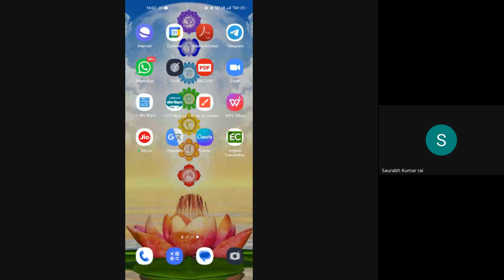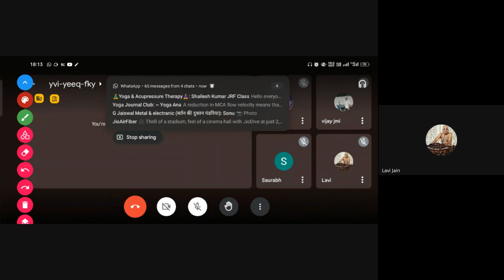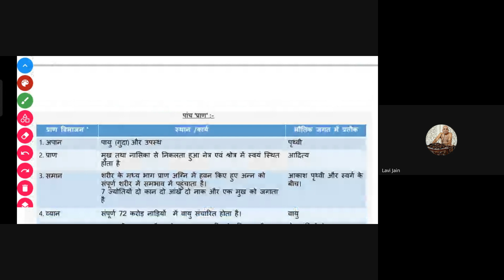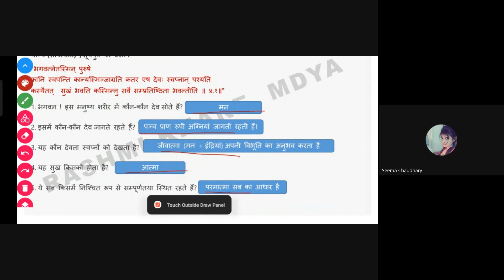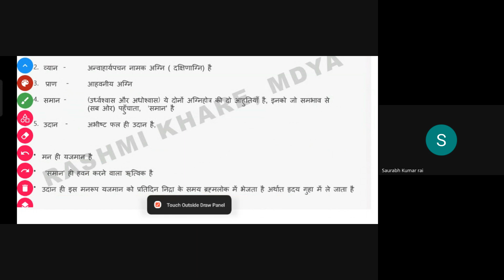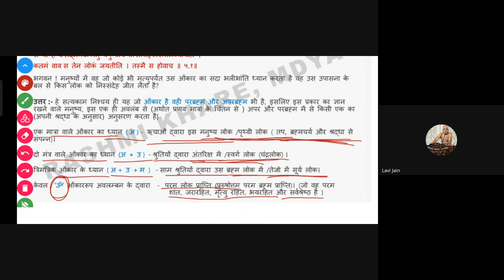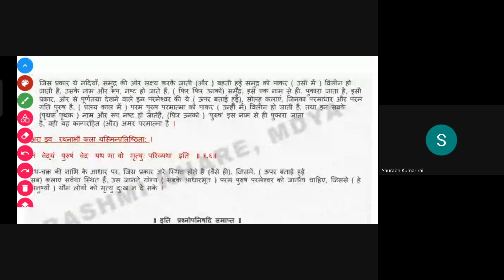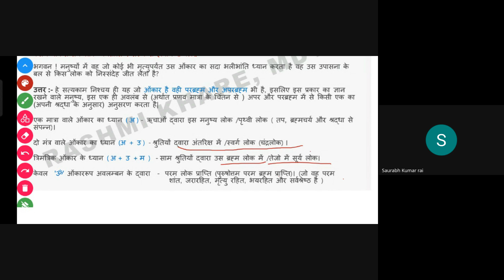Main Upnishad C-07 BY MS. PRITIKA JAISWAL